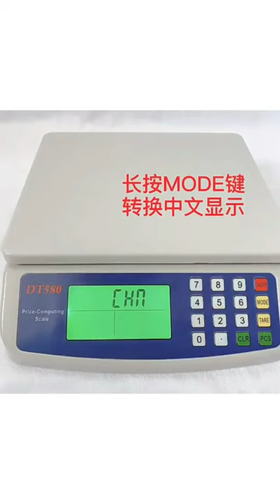30kg Electronic Mini Digital Price Computing Weighting Scale LCD Display Screen Kitchen Scale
NOTE: THIS PRODUCT WILL NOT SHIPPED TO EAST MALAYSIA ONLY PENINSULAR MALAYSIA

Features:
- Equipped with a high precision strain gauge sensor system
- Large LCD and excellent load cell
- Auto zero resetting/power off
- Over-load/Low battery indicator
- Large square weighting pan
- Outside calibration
- Auto backlight (optional)
- Counting function (optional)
- Net weight/stability indication
- Mode function (lb/kg/unit price/total price)
- 1.5v×2AA Battery

Other Features:
1. Using high-precision tension sensor system, weighing, the error rate of one thousandth;
2. With automatic zero / automatic shutdown (provincial function);
3. With overload / low voltage battery prompt function;
4. The unique front-style design, reading more convenient, especially when called big stuff big time!

The automatic zeroing / decoction of the machine is very practical, before turning on the power, the meter on the first said

Press "TARE", the system will automatically zero, the meter is not a component, so that your weighing more convenient.

Kitchen scales, wrapped scales (parcels) the use of skills and instructions:

Using export neutral packaging, the use is still quite simple:
1, ON / OFF key
2, MODE unit selection keys, commonly used is g (g).
3, TARE peeled key. For example, when using a vessel to weigh the weight of a liquid, you can use a peel key. First

Put the goods on the handle, press the peel button, the electronic scale will be zero, and then into the vessel into the liquid, electronic scales

It directly shows the weight of the liquid.